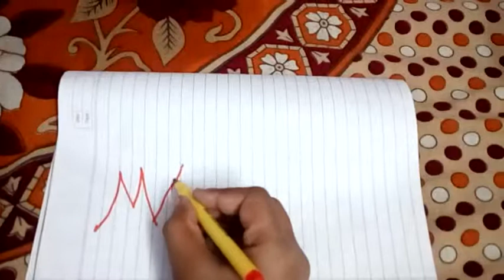January 20, 2019